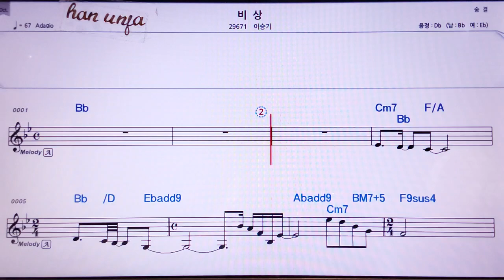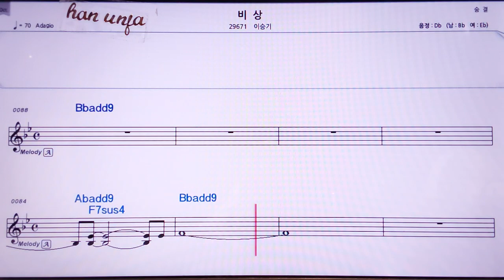💖비상/이승기 👍MR,노래방, 악보, 코드,Karaoke With Sheet Music